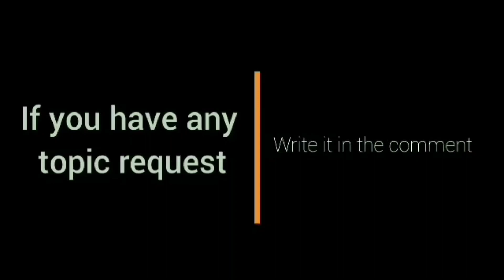Arvin Tolentino - Raymar Jose Fight | Ginebra vs Meralco Game 1 | April 6 2022